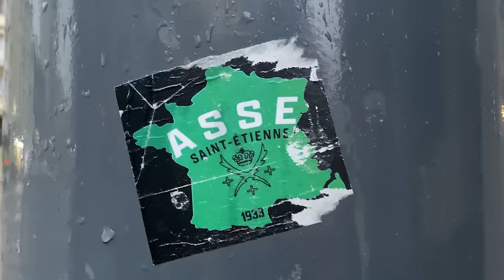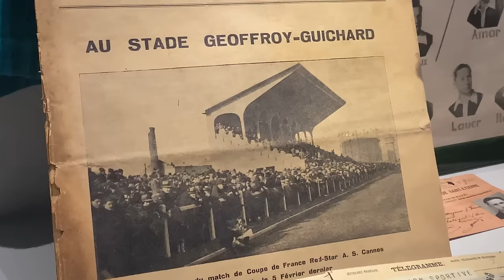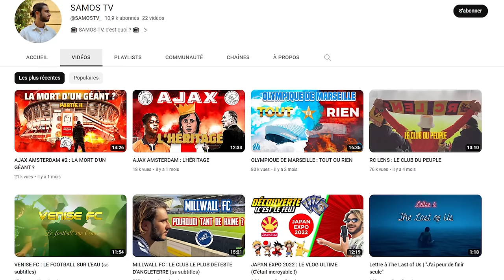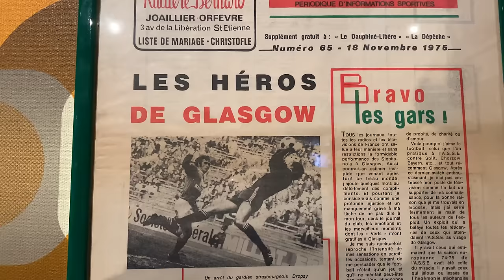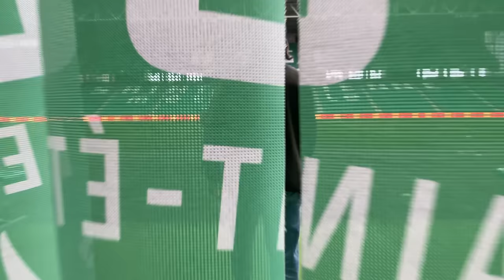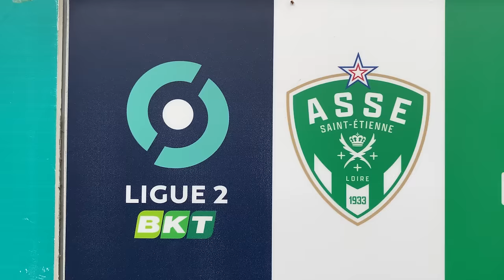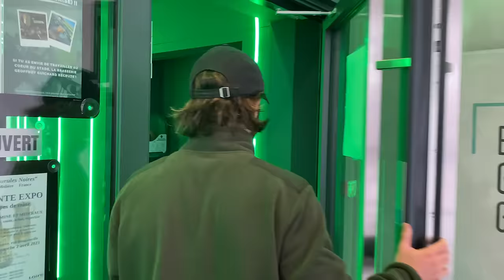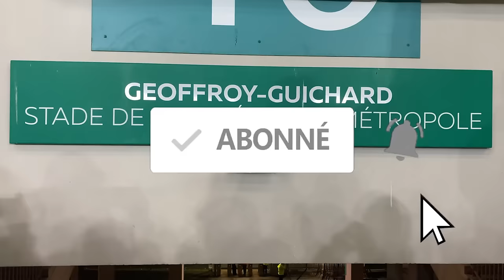SAINT-ÉTIENNE : PLONGÉE DANS LA FIÈVRE VERTE SOUS TURBULENCES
🟢 SAINT-ÉTIENNE : PLONGÉE DANS LA FIÈVRE VERTE ⚪

⚽ SAMOS FOOTBALL TOUR ⚽

📺 ÉPISODE 6

Ma chaîne est gratuite et indépendante. Si tu souhaites me soutenir

L’argent collecté sur Tipeee me permettra, grâce à vos dons, de financer les épisodes du SAMOS FOOTBALL TOUR. À savoir les trajets, les frais sur place et si possible, à investir dans du matériel audiovisuel afin de continuer à améliorer la qualité de mes productions.

Vous avez été très nombreux à me demander de me plonger dans l’histoire de la ville et du club de Saint-Étienne.

L’ASSE, c’est l’histoire d’un géant blessé, dépassé, qui n’a plus que de démesuré la passion que lui porte inlassablement son peuple, envers et contre tout.

Comment l’AS Saint-Etienne a construit sa légende ? Pourquoi le club a révolutionné le foot français ? Et comment les Verts se sont retrouvés à se battre pour leur survie en Ligue 2 ?

Pour le sixième épisode du Samos Football Tour, j’me suis rendu dans le Forez, entre poteaux carrés, machine à coudre et passion irrationnelle : Voici une plongée dans la fièvre verte, et croyez-moi, ça secoue.

Le SAMOS FOOTBALL TOUR, c'est quoi ?

Cette année, j’ai décidé de réaliser mon rêve : parcourir le monde pour vous faire découvrir la VRAIE culture foot.

Loin du business, mon objectif : remettre le football et la passion au centre de tout.

Mon périple m'emmènera en Europe, en Afrique, en Amérique, en Asie et en Océanie.

Ensemble, on découvrira par exemple l’histoire méconnue d’un club, d’une rivalité, mais aussi des supporters incroyables, des initiatives sociales et solidaires et pleins d’histoires extraordinaires.

Football. Culture. Passion.

Bienvenue dans le SAMOS FOOTBALL TOUR.

Production : SAMOS TV (2023)

Vidéo d'illustration :

France Télévisions